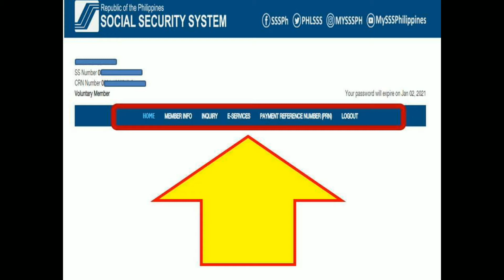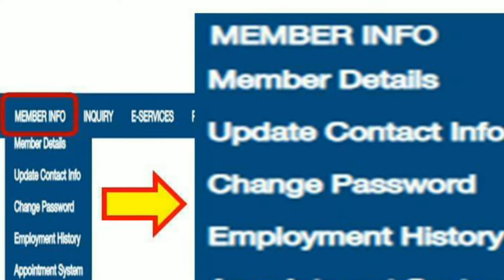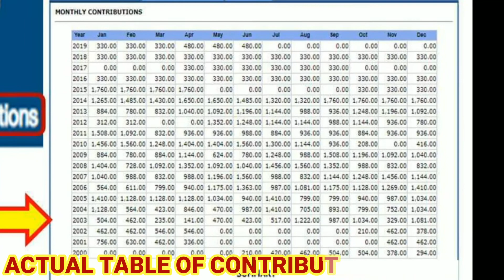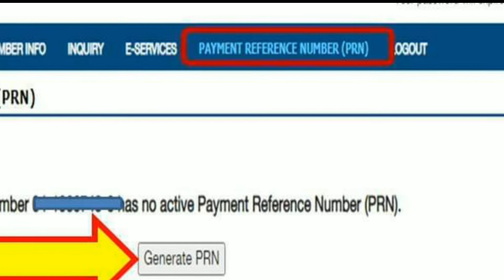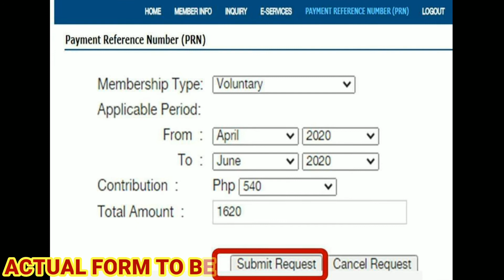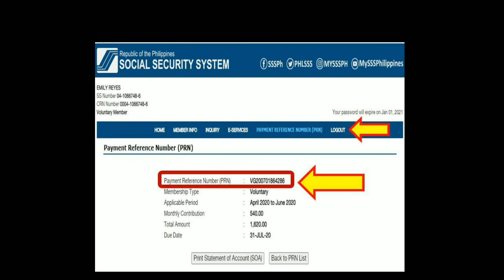Paano gamitin ang SSS ONLINE ACCOUNT?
In this video we will be discussing about What is the USE of SSS WEB ONLINE PORTAL or what is inside the PORTAL, although many of the members already had online account, still many kept asking how to used it, I hope this simple tutorial can be a help!